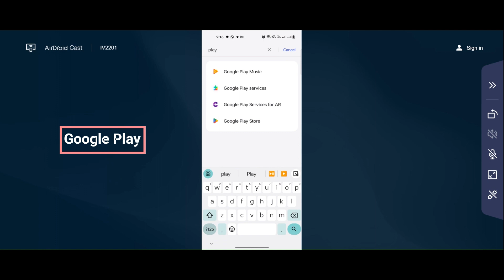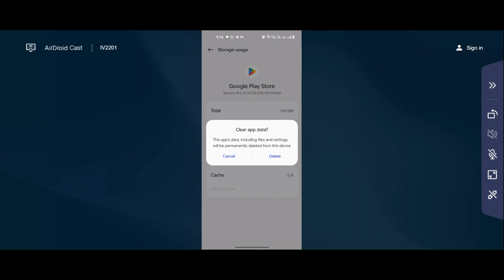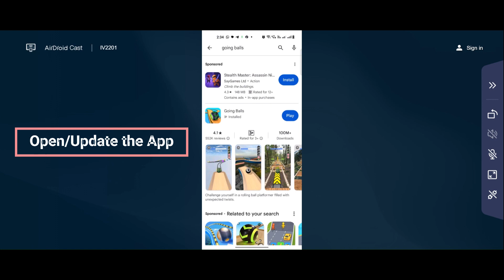How To Fix Can't Install Going Balls Error On Google Play Store I Device isn’t Supporting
Here I am going to show you How To Fix Can't Install Going Balls Error On Google Play Store I Device isn’t Supporting

If you are facing problem in Google Play store to download and install Hoichoi  error on your mobile then you are at right place, i am going to show you How To Fix Can't Install / Download Hoichoi  Error On Google Play Store in Android & Ios. So, Let’s Fix Hoichoi  App downloading problem